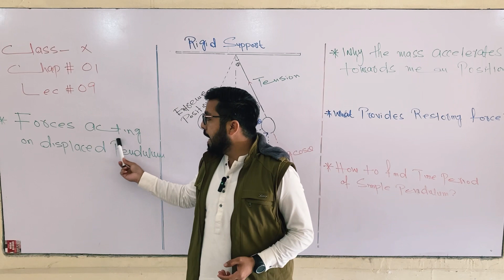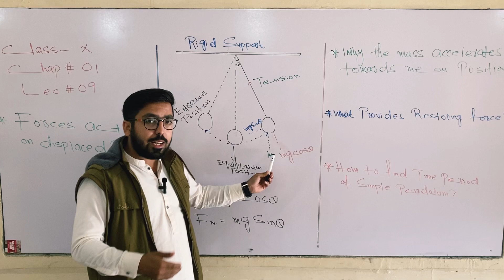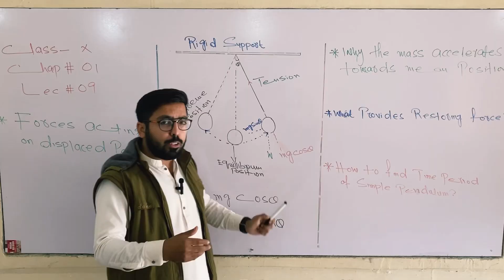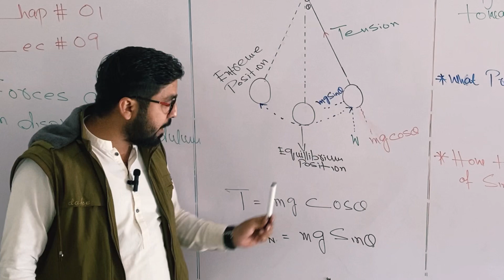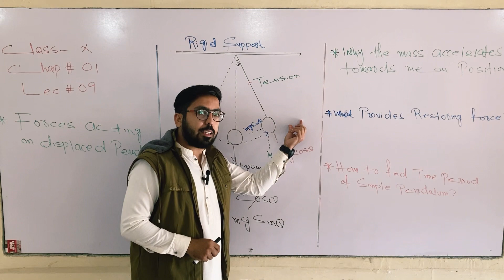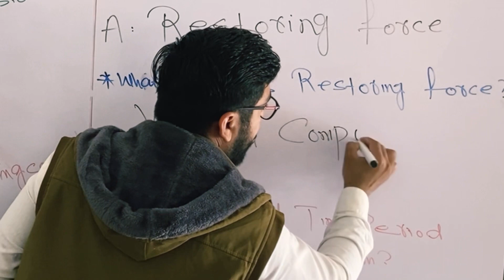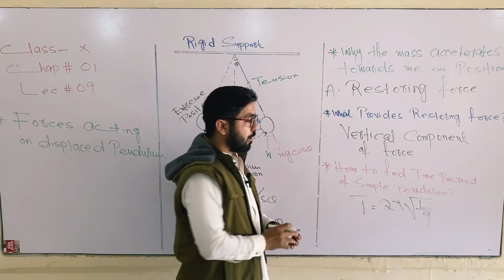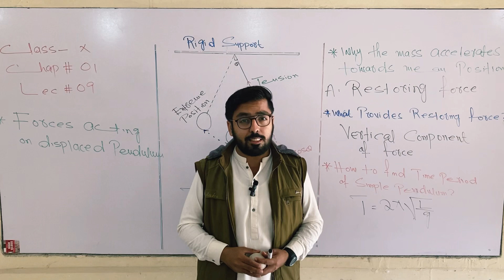Forces acting on Simple Pendulum | General Wave Properties | Class X | Chap#1 | Physics